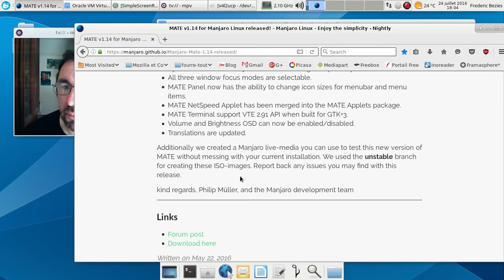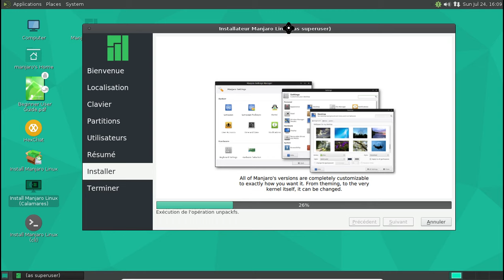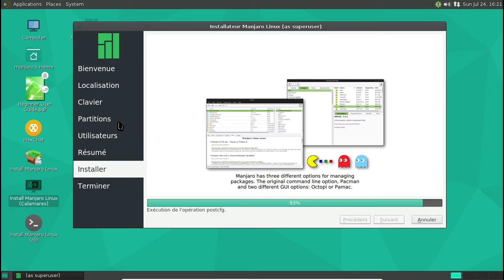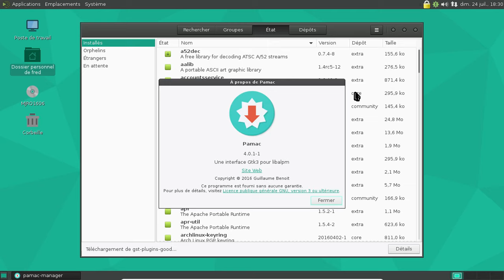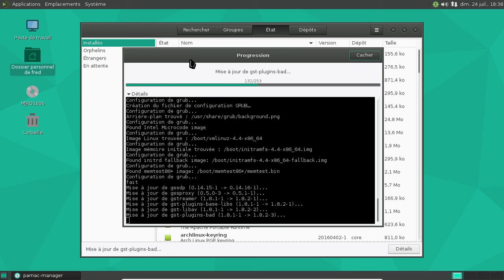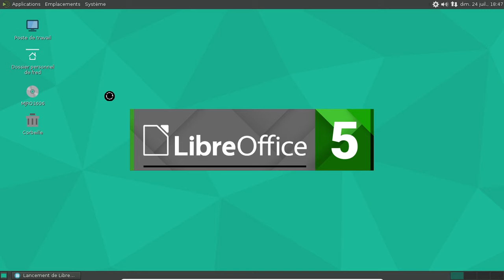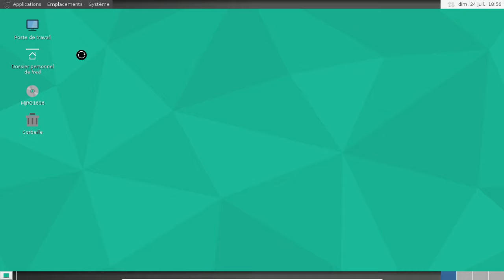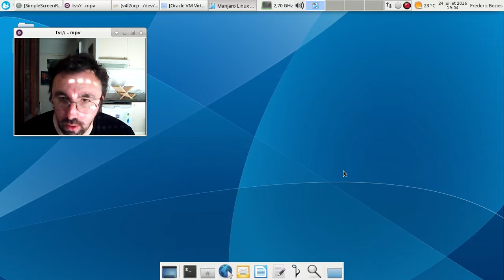Manjaro Linux Mate 1 14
Quel bilan pour cette ISO, deux mois après sa sortie ?